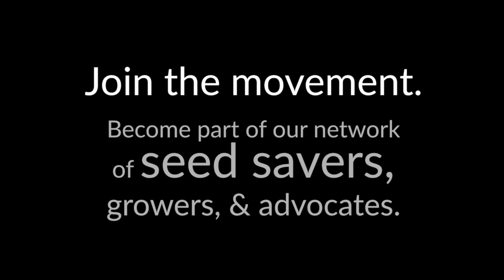Seed Social 4-2-20 with Joseph Lofthouse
This very special Seed Social features a conversation with plant breeder, seed saver, and visionary yoga student, Joseph Lofthouse.